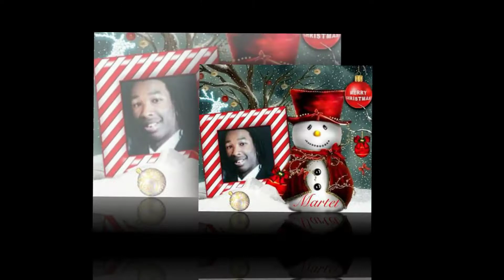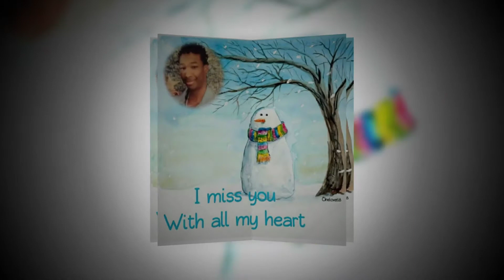Merry Christmas Carl and Martel